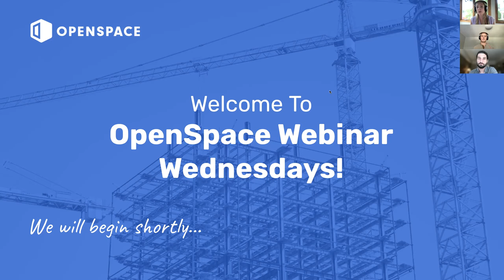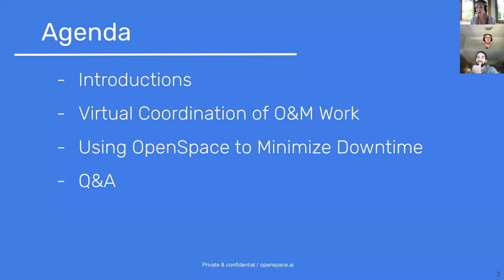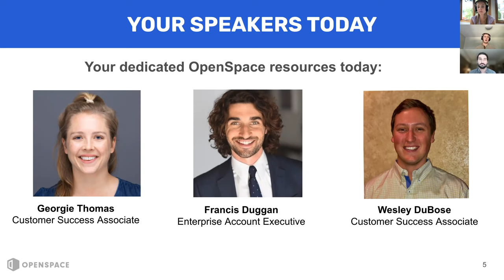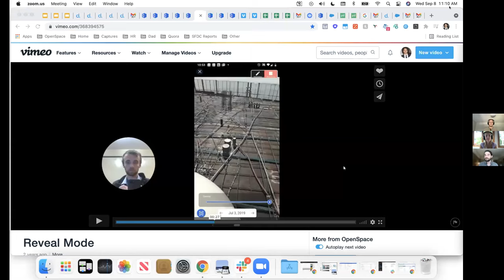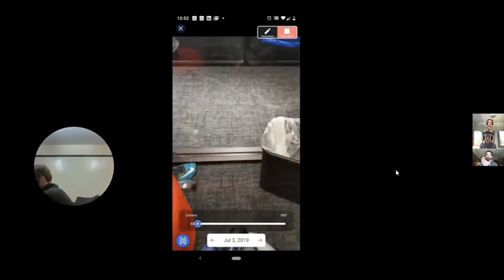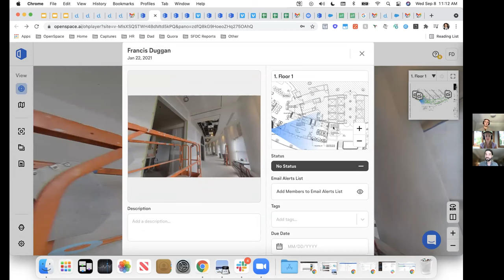Using OpenSpace for Improved Facilities Management (US)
OpenSpace helps you buy, build, manage, and sell—supporting the entire lifecycle of a building. In this recorded webinar, we’ll focus on how OpenSpace adds value for owners and property managers after the design and construction phases are complete, by streamlining operations and maintenance, mitigating risk, and providing a complete visual record of all work done. Georgie Thomas and Wesley DuBose from the OpenSpace Customer Success team join Francis Duggan, OpenSpace Enterprise Account Executive, to provide hands-on examples of how you can use OpenSpace to coordinate operations and maintenance work, save money, and minimize downtime.

Watch this on-demand webinar to:

Learn how OpenSpace’s Reveal Mode and Field Notes features can help you improve QA/QC efforts and enable virtual coordination of O&M work.
Know what building life cycle costs are, why they’re important, and how OpenSpace fits in.
Get expert tips on how to do site walks using OpenSpace to capture your job site.
Understand how to use OpenSpace to minimize downtime on your facilities and maximize your return on investment.
Recognize the value of OpenSpace’s 360 documentation, which becomes a valuable living asset for the lifetime of your building.

At OpenSpace, we’re on a mission to bring new levels of transparency to construction. We combine simple off-the-shelf 360° cameras, computer vision, and AI to make it incredibly easy to capture a complete visual record of a job site, share it via the cloud, and track progress remotely. Our customers have used the platform to capture more than six billion square feet of job site imagery in over 350 million images of active construction projects from job sites in 71 countries across five continents.